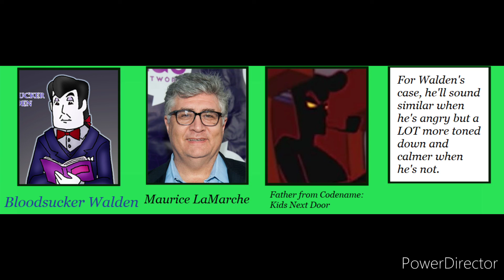EFCN Voice Casting for toonenough voice reference (Bloodsucker Walden)